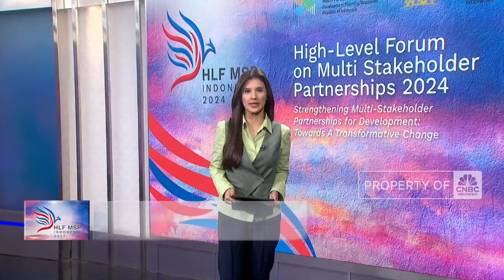Suharso Monoarfa Beberkan Hasil HLF-MSP 2024: 5 Pesawat N219 Terjual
Jakarta, CNBC Indonesia - Menteri Perencanaan Pembangunan Nasional (PPN)/Kepala Bappenas Suharso Monoarfa membeberkan hasil pertemuan yang dihadirinya selama gelaran High Level Forum on Multistakeholder Partnerships (HLF-MSP) 2024 di Bali.